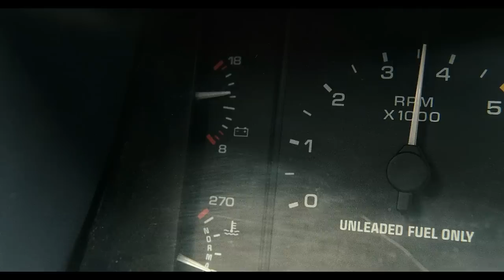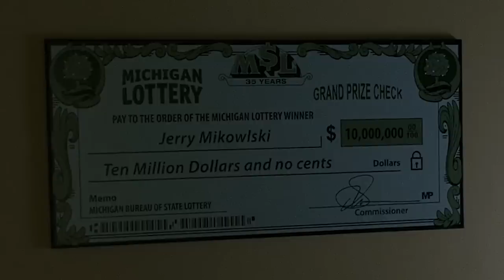He Cannot Deliver Pizza in 30 Minutes, So They Tied a Bomb To His Chest